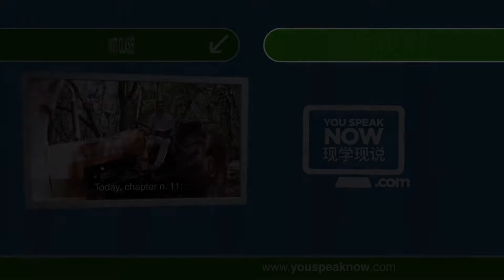10- How do you convince people?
You Speak Now is an English course online for Chinese speakers who want to speak English. to learn faster and receive a Certificate recognised by Georgetown University.

Hello, my friend! How are you? If you're out of time or "in a rush", go to the last paragraph of this text for a fast answer.

In times of immediate responses and connection 24 hours a day, talking about long-term transformation is a risk! But… at Você Aprende Agora we believe you can (and must!) dream big, and make a daily effort to get better every day. This is our mission - seeing you speaking English and being a Leader wherever you go. "The 21 Irrefutable Laws of Leadership" was written by John Maxwell in 1998, and its goal is to improve your skills as a Leader.

Last classes we talked about the first 9 Irrefutable Laws of Leadership:

1- Law of the Lid;
2- Law of Influence;
3- Law of Process;
4- Law of Navigation;
5- Law of Addition;
6- Law of Solid Ground;
7- Law of Respect;
8- Law of Intuition;
9- Law of Magnetism.

Let's talk about the Law of Connection now. John Maxwell has a book called "Everyone communicates, a few connect". This chapter explains the importance of it. With artificial intelligence and technology around us, sometimes we forget the most precious piece of this planet: the human being. And when we deal with people, the heart comes before the hand. The author starts the chapter saying that "leaders touch the heart before they ask for a hand".

John advocates that all great leaders and communicators recognize this truth and act on it almost instinctively. The author says "you can't move people to action unless you first move them with emotion". The guidelines to connect to 1 or 1 million are the same:

1- Connect with yourself: know who you are so you become more confident.
2- Be open and sincere: be authentic.
3- Know your audience: start by learning people's names!
4- Live your message: practice what you preach.
5- Go to where they are: speak the other person's language.
6- Focus on them: forget yourself, pay attention to them.
7- Believe in them: everyone is a treasure, my friend.
8- Offer direction and hope: people expect leaders to help them get where they want to go.

By connecting to me, you can convince me to do anything you want. Be proactive if you want to (be a leader!) connect with people, my friend. Be available, find out what they're doing. Read the 6 tips above again and rate yourself from 1 to 10 for each item. What's your strength? And your weakness? Comment here and see you next class!